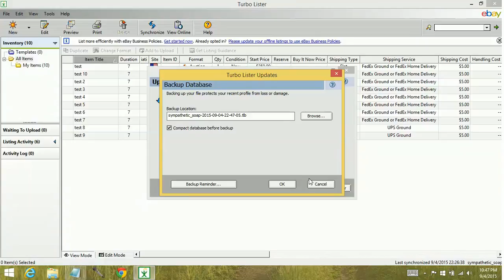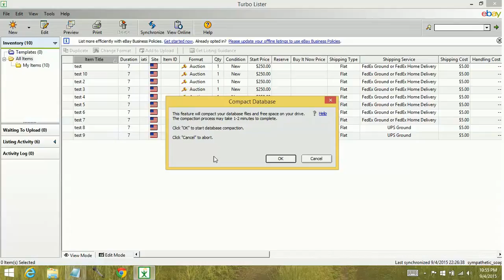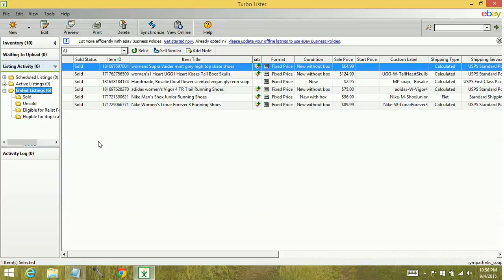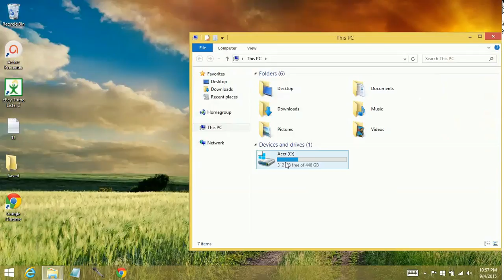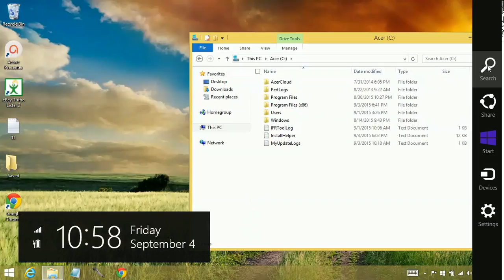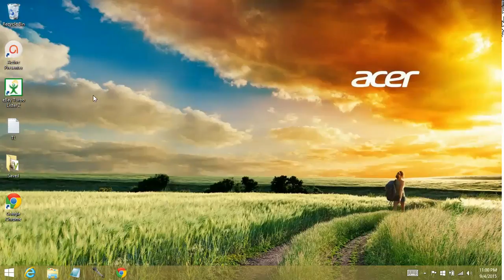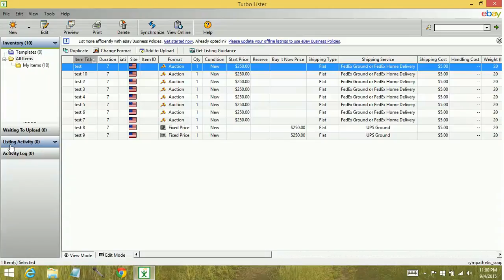Turbo Lister - How to improve performance and delete Listing Activity - tutorial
After time, the eBay Turbo Lister tool can become sluggish and slow.  Watch the tutorial on how to perk it back up again!